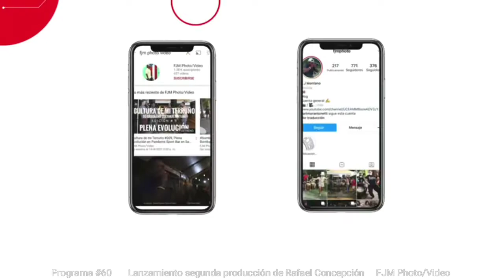Cultura de mi Terruño #60 Pres. 2da produccion de Rafael Concepcion con los Gigantes de la Plena